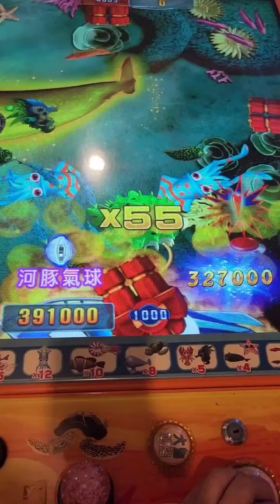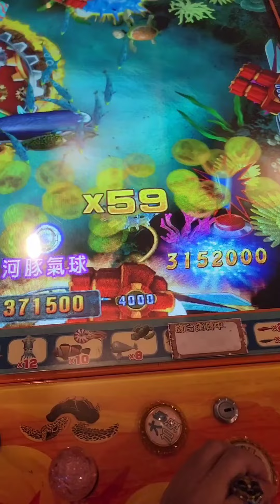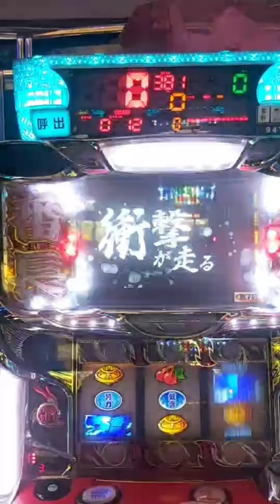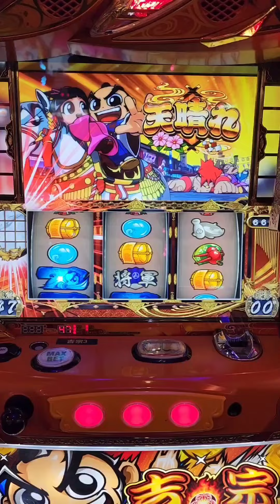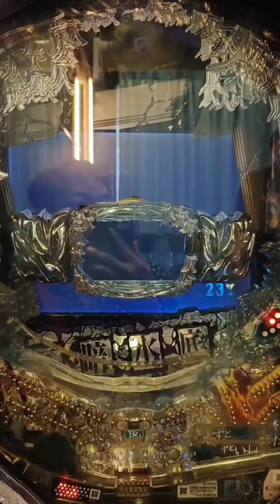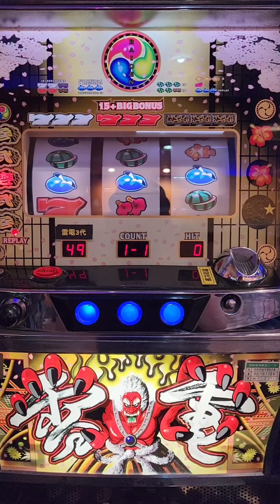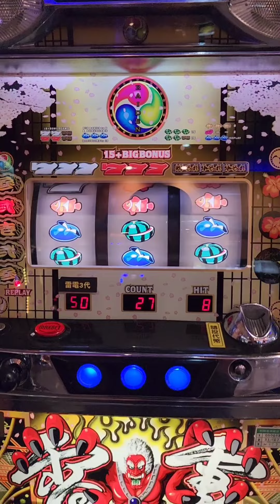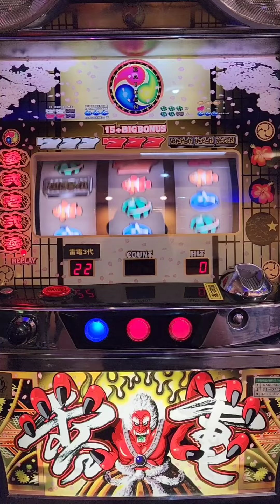刺龜達人 三色河豚 志氣可嘉小押押實戰 各式Slot合輯演出分享!!